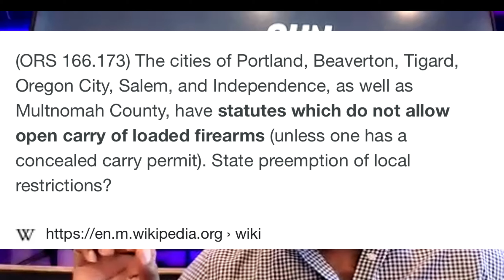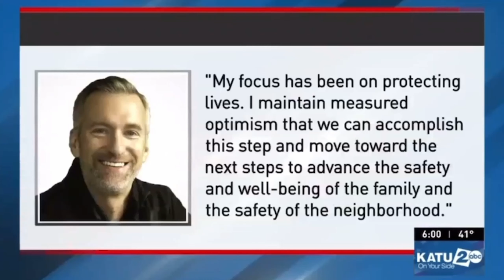Who is Atypical? Ft Security and Investigations Leadership Channel. Observe and Report Podcast Ep .3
I was interviewed by the Security and Investigations Leadership Channel recently about my intro into security, and Portland in general. Check out this great conversation about the future of policing and how security guards will be affected. Check it out.